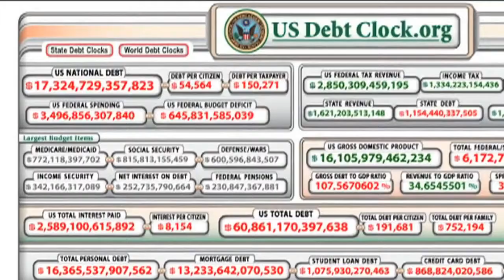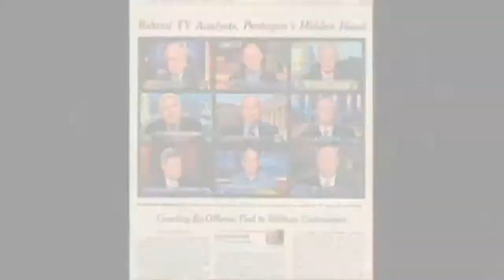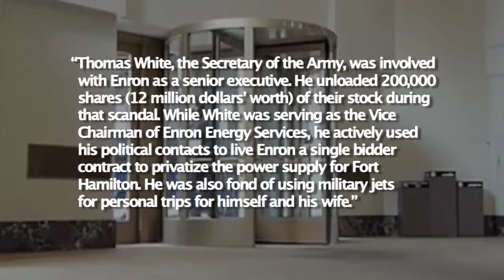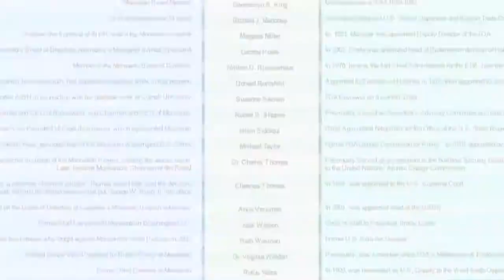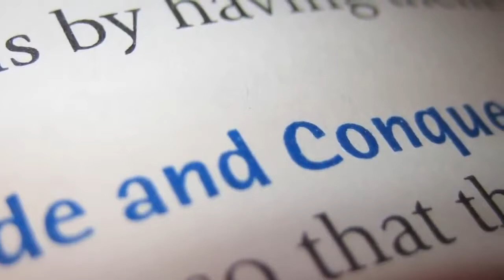Against Fascism - The Separation of Business & State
Against Fascism - The Separation of Business and State

The problem of the corporate/government revolving door is so blatant, so obvious, so out in the open that even its opponents readily admit to its existence. And yet it continues without significant opposition from the public. Find out more about this problem and what can be done about it in this edition of the Eyeopener report.